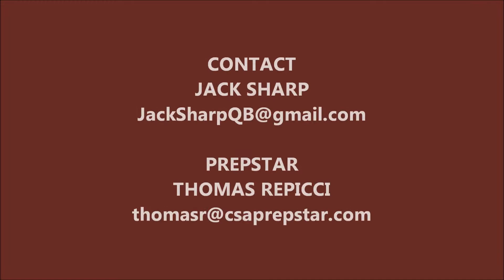2020 QB Jack Sharp - 08-31-18 at McKinley